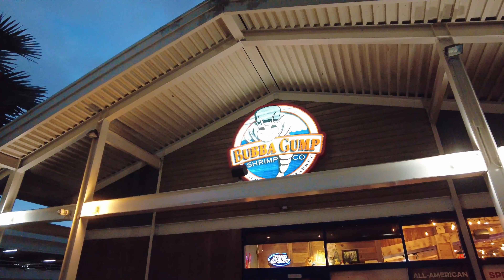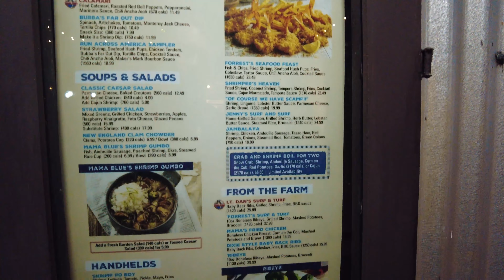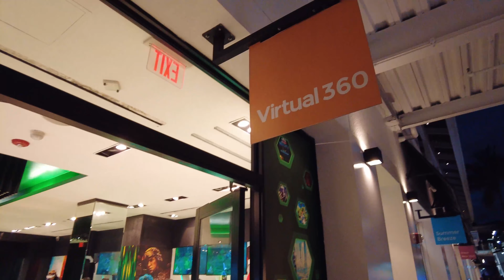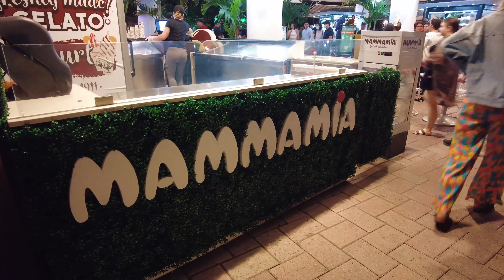Epicki Sidebay - oto jak wygląda Miami tuż po zachodzie słońca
Nocne życie w Miami czyli jak się bawi miasto nawet w środku tygodnia. Bary, restauracje, wieczorne rozrywki Miami. Czy Floryda to tylko emerycie?

Nocne życie Miami to jak się okazuje tętniące życiem bary i restauracje. Mieliśmy okazję odwiedzić Bayside, gdzie miasto aż tętni życiem wieczorem, a był to środek tygodnia.
Niestety nie mieliśmy transportu późno w nocy, także nie daliśmy już rady odwiedzić i skosztować klubowego życia Miami, bo słyszeliśmy, że niektóre kluby w tym mieście są otwarte 7 dni w tygodnie 24 godziny na dobę.

Wieczorne życie w Miami to także nowoczesne rozrywki VR 360, na które przypadkiem trafiliśmy.. W tym odcinku zobaczycie też Skyviews Miamia Wheel, czyli wielki młyn diabelski w Bayside, z którego można zobaczyć niesamowite widoki na nocne Miami.

Ogólnie podsumowując nasz wieczór w mieście muszę powiedzieć, że ciężko byłoby się nudzić zatrzymując się w Miami na Florydzie. A odwiedziliśmy tylko jedną małą część miaste tego wieczoru. Przecież jeszcze jest Miami Beach, gdzie tętni nocne życie, a na pewno to miasto na tym nie poprzestaje.
Zatem odpowiedź na pytanie czy Floryda jest tylko dla emerytów, myślę, że została udzielona. Ale abyście sami mogli na to pytanie odpowiedzieć sobie, zapraszamy na ten film.

Miami Floryda nocne życie!

License ID: P3oOqvoWpWv